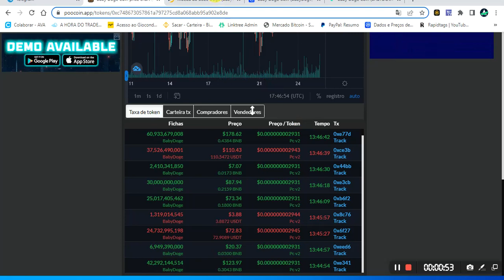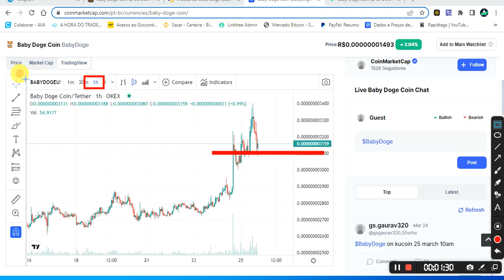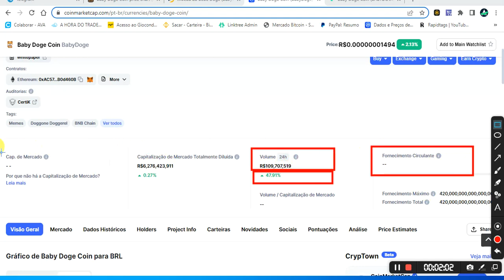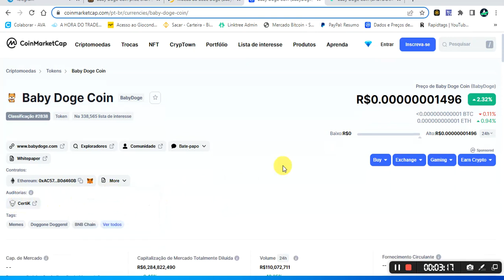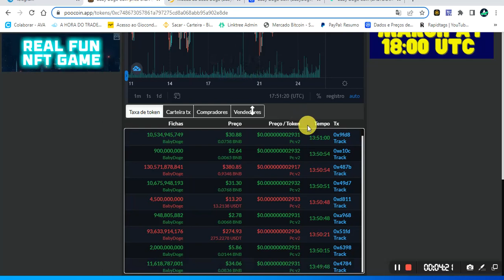BABY DOGE, NÃO ADIANTA CHORAR AGORA, A OPORTUNIDADE PASSOU NA SUA CARA E VOCÊ SÓ OLHOU?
Aqui o melhor curso  👇
📚 INVESTIDOR CRIPTO